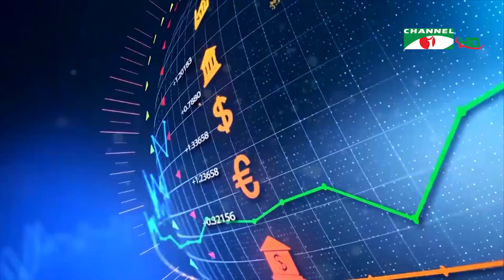শিল্প, ব্যবসা, বাণিজ্য ও অর্থনীতি নিয়ে বিশেষ অনুষ্ঠান ঢাকা ব্যাংক চেঞ্জ মেকার 'শিল্পলোক'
অতিথি:
সৈয়দ আলমগীর
এমডি অ্যান্ড সিইও, আকিজ ভেনচার লি. এবং আকিজ ফুড অ্যান্ড বেভারেজ লি.

উপস্থাপনা: সানজিদা পারভীন
প্রযোজনা: রাজু আলীম

worldwide.